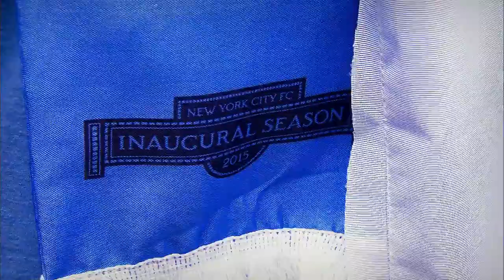New York City FC signs football superstars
New York City FC signs football superstars with a little help from Abu Dhabi. CNN's Amir Daftari reports.